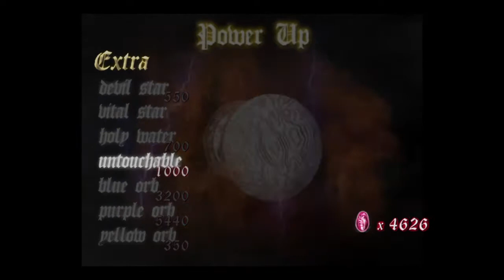Devil May Cry 1 - Walkthrough (PS4) Part 8